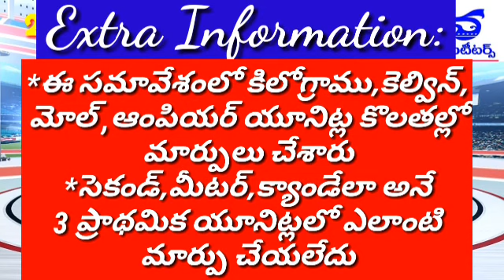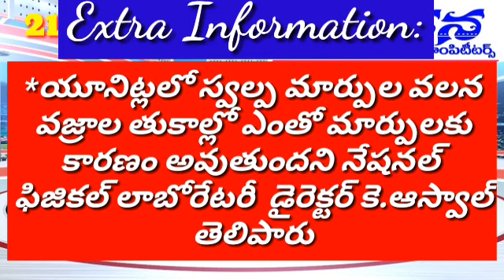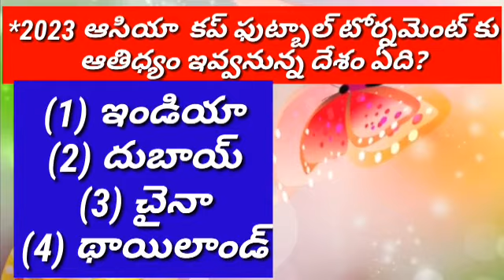21-05-2019 current affairs